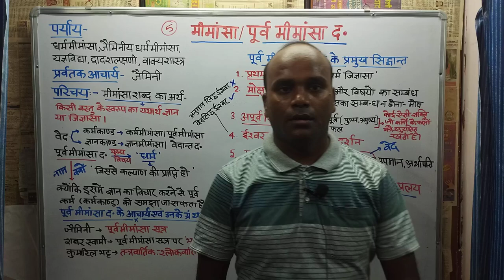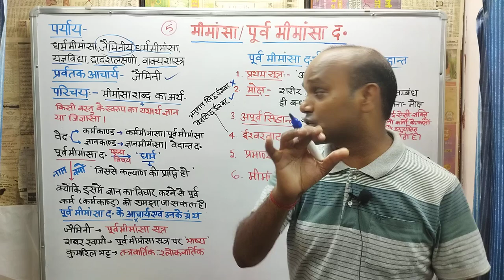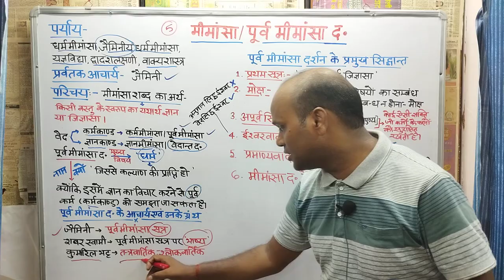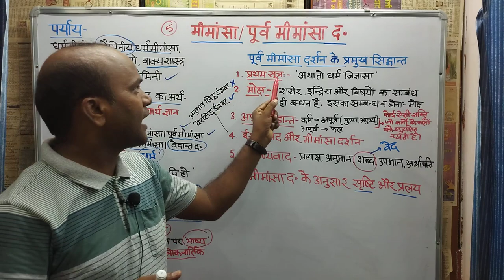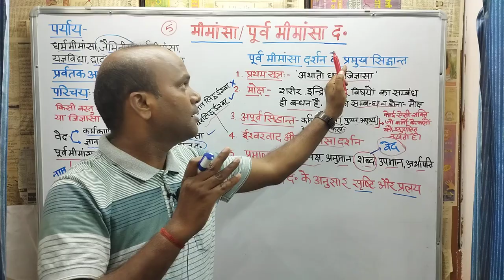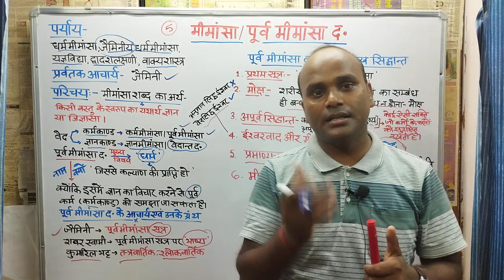मीमांसा, पूर्व मीमांसा दर्शन, Bams first prof, Meemansa darshan, Darshan nirupan, Padartha vigyaan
mimansa darshan
meemaansa darshan
meemansa darshan
purva meemansa darshan
poorva mimansa darshan
poorva meemansa darshan
meemansa Kya hai
meemansa darshan kya hai
what is meemansa darshan
meemansa darshan ke paryaay
synonyms of meemansa darshan
meemansa darshan ke praneta acharya
meemansa darshan ke pramukha siddhanta
meemansa darshan ka pratham sutra
Apurva siddhanta
apoorva siddhanta
Darshan nirupan
padartha vigyaan bams first prof
rachana sharir
kriya sharir
samhita adhyayan
astanga hridaya